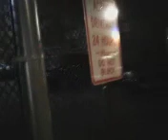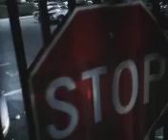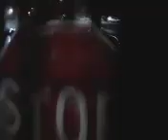6 minutes of electric gates